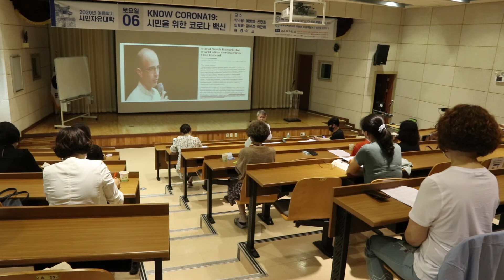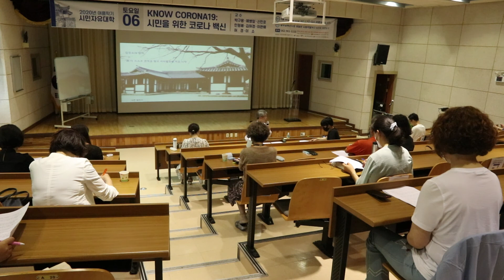[시민을 위한 코로나 백신] 4강 코로나에 대한 행정·정치 역량 1부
시민자유대학 2020년도 여름학기 시민을 위한 코로나 백신 강의
강의자 : 21대 국회의원 민형배